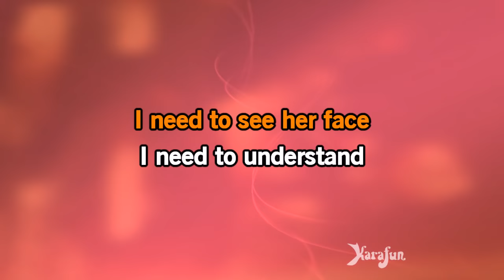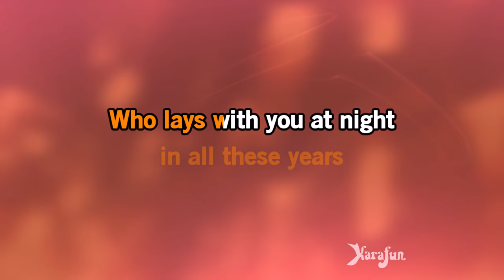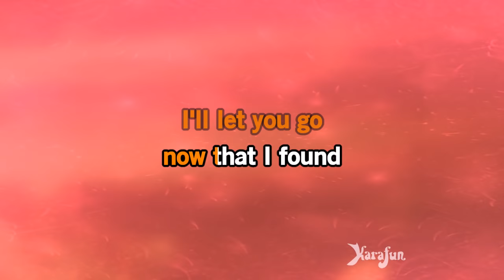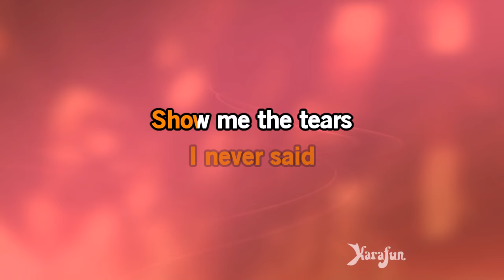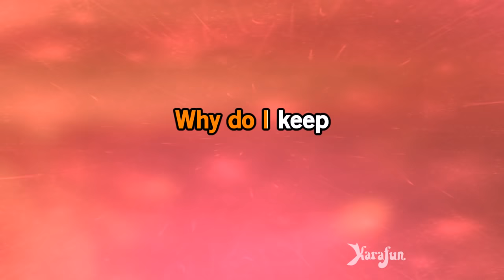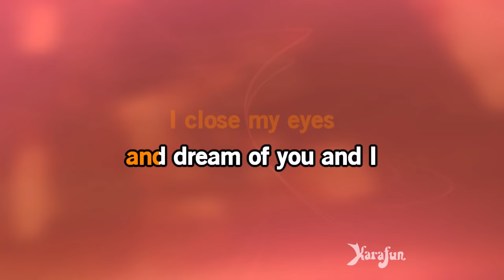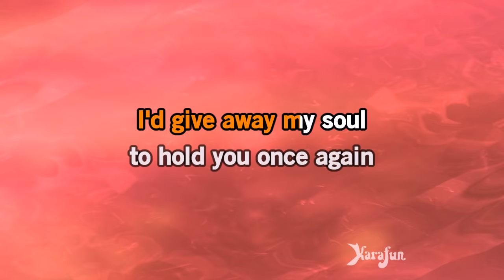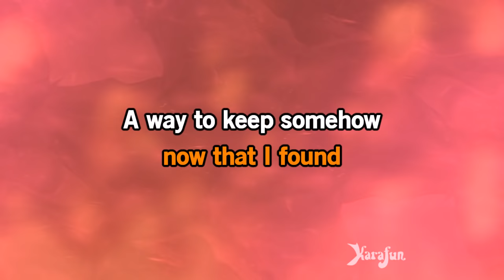Broken Vow - Lara Fabian | Karaoke Version | KaraFun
ℹ️ This version contains a low volume vocal guide to help you learn the song. The karaoke version without the vocal guide is available This recording is a cover of Broken Vow as made famous by Lara Fabian. This version is not the original version, and is not performed by Lara Fabian. This instrumental/playback version contains a vocal guide, the lyrics and backing vocals.